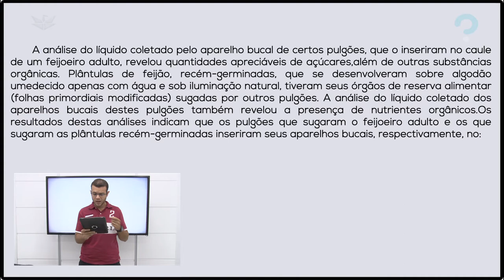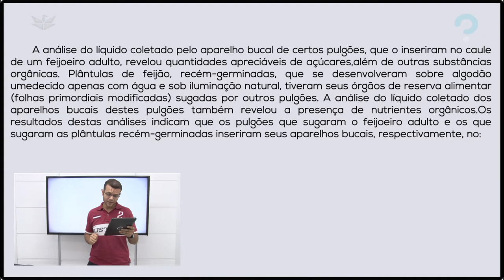FEIJOEIRO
A questão aborda a histologia vegetal. Para isso, o estudante deve ser capaz de visualizar a situação-problema da questão e utilizar as informações sobre tecidos vegetais para respondê-la.